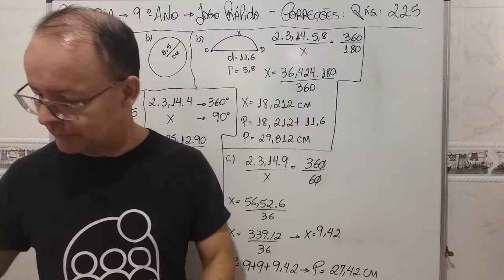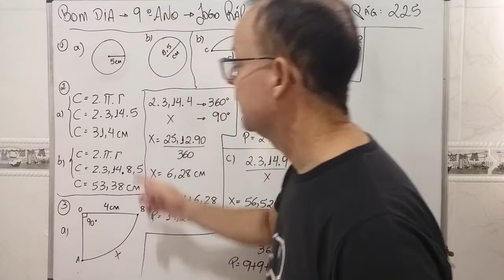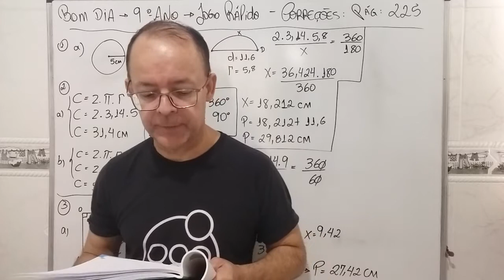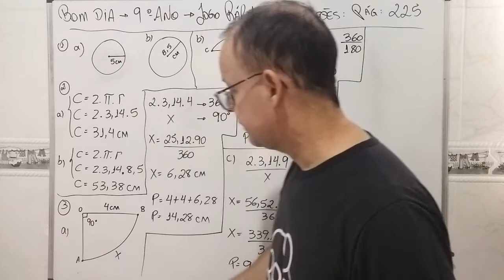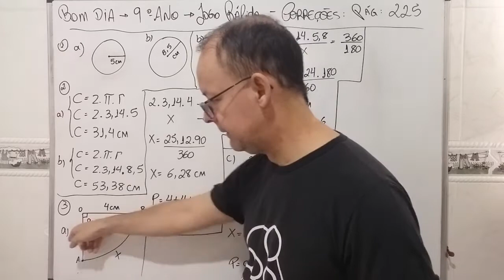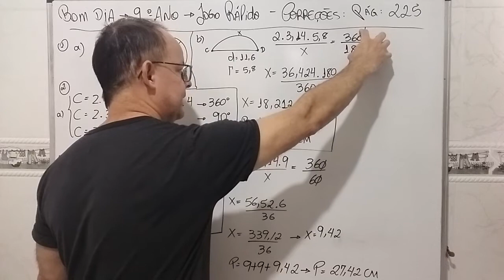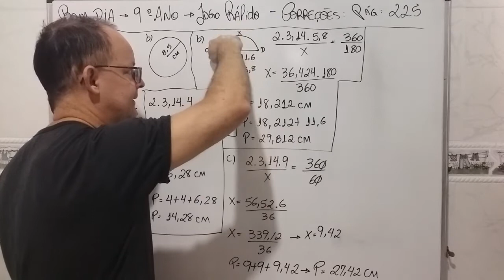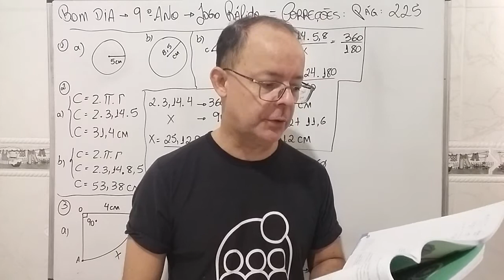Matemática Aula 88 9º Ano Correções Jogo Rápido Páginas 225 a 226